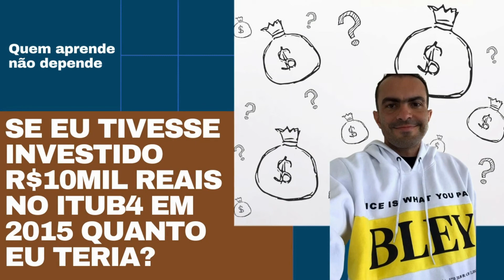Se eu tivesse investido R$10mil no itaú itub4 em 2015, quanto eu teria?96%, 57% 34% bolsa de valores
Muitos brasileiros estão começando a se dar conta da importância de poupar e começar a investir o seu dinheiro.

Eu sei bem como é isto, porque foi assim comigo também.

Por isso decidi gravar esse conteúdo para mostrar que não é necessário investir em empresas com alto risco no investimento.